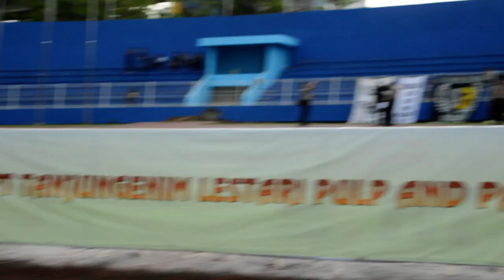GOAL Marco membawa SFC Unggul 1-0 dari Persela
gojek traveloka Liga 1